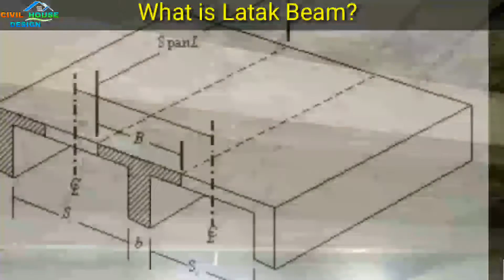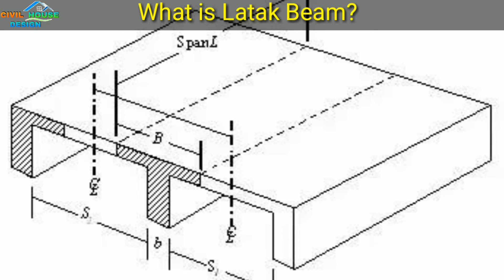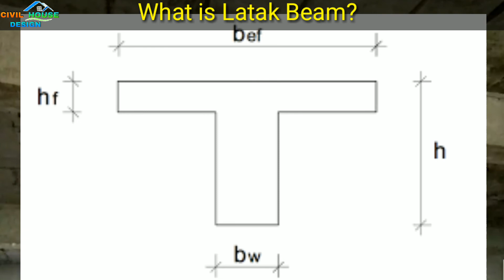What is Latak Beam? | Latak Beam kya hota hai | Latak Beam के फायदे | Civil House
What is Latak Beam & why does latak is given in Building? Latak Beam के फायदे के बारे मे इस video मे बताया गया है |